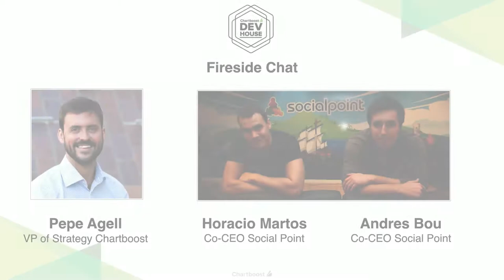Social Point - Lessons from building a game start-up and being acquired (Chartboost Dev House)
Barcelona-based game studio Social Point first started on Facebook, but founders Horacio Martos and Adres Bou soon realized that transitioning to mobile and tapping into the app store was the only way to make their brand thrive. After their hit game Dragon City opened the floodgates of success, Social Point blossomed into a 360-person company. Recently, the company was acquired by Take-Two Interactive, which has inspired them to achieve even greater heights within the Take-Two family.

Join Andres Bou, Horacio Martos, and Chartboost’s VP of Corporate Strategy Pepe Agell for a casual and frank conversation about Social Point’s journey from startup to acquired company, the challenges of structuring a company as it grows, how to successfully assign teams of game developers and engineers to multiple games simultaneously, and which KPIs matter most. They also discuss how to avoid team siloing with effective communication and coordination, as well as how to use RPG game mechanics to transcend traditional gamer demographics.